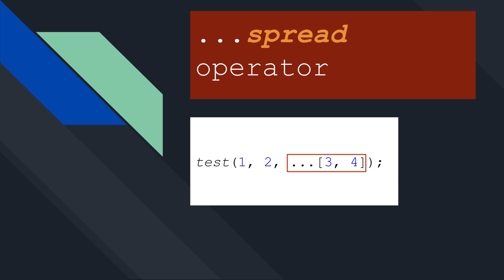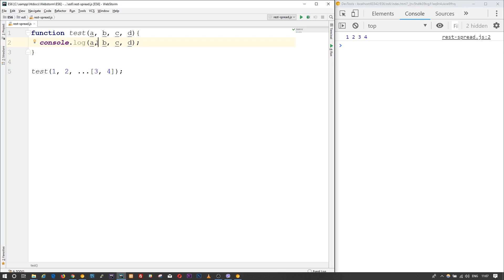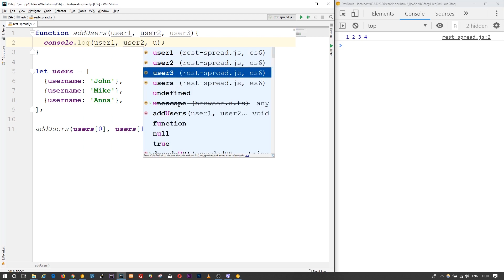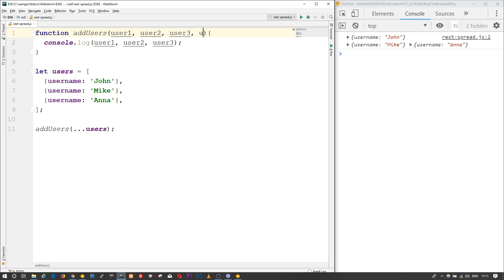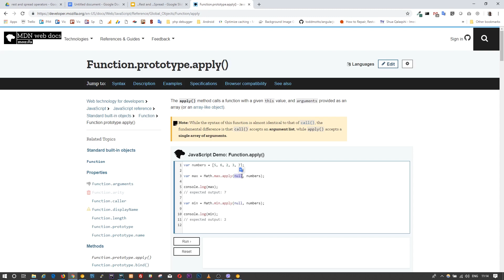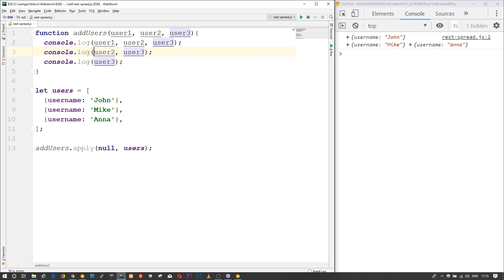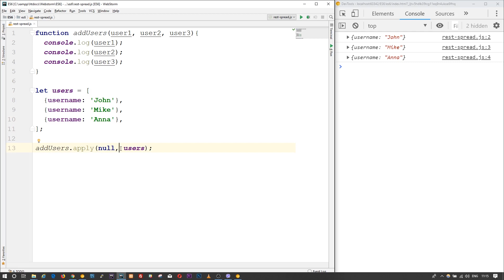...Spread operator and its equivalent in ES5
The video explains the ES6 Spread operator.
Shows its usage and real-world examples.

It also demonstrates how we can do the same in ES5.